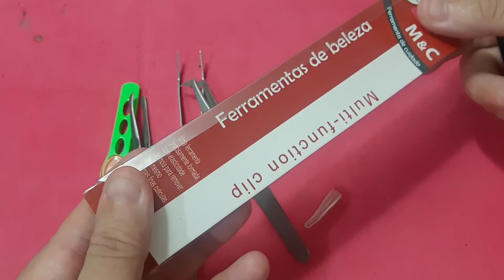PINÇA BOA E BARATA PRA USAR EM MANUTENÇÃO | GENERAL DOS GAMES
PINÇA BOA E BARATA PRA USAR EM MANUTENÇÃO.

😉 MINHAS ID:
XBOX ONE/PC STEAM/PSN - MAICONMDSM
       ¯\_(ツ)_/¯

                ¯\_(ツ)_/¯

           ¯\_(ツ)_/¯